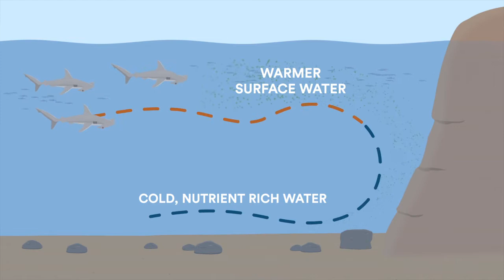Of pirates and poop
Animals that spend all their lives underwater are moving through deep sea deserts and swimming up mountains. Sergio and Boris are studying the reasons these underwater mountains attract so much life and what more that can tell us about the open ocean.

Did you know this video comes with a student activity?

ABOUT OCEAN SCHOOL 🐳

Ocean School is a free ground-breaking educational experience that uses powerful storytelling techniques, immersive technologies and interactive media to foster ocean literacy. A joint initiative of Dalhousie University and the National Film Board of Canada 🇨🇦

The Marine Migration was made possible thanks to the support from the Intergovernmental Oceanographic Commission of UNESCO and the Government of Sweden!

Follow Ocean School 🐳